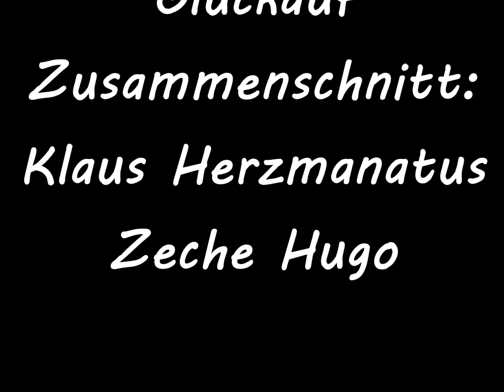Glückauf der Steiger kommt.........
Welches Lied prägt mehr die Menschen im Ruhrgebiet und darüber Hinaus, wie unser Steigerlied. Ich habe mir erlaubt einen kleinen Zusammenschnitt zu erstellen.
Tragt es hinaus in die Welt. Das ist ein Teil unserer Geschichte.
Glückauf
Klaus Herzmanatus